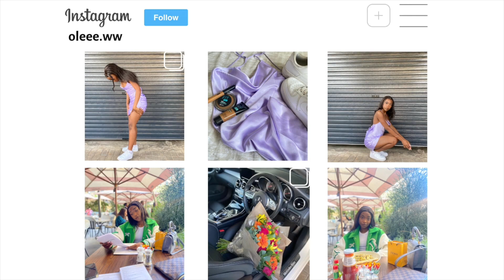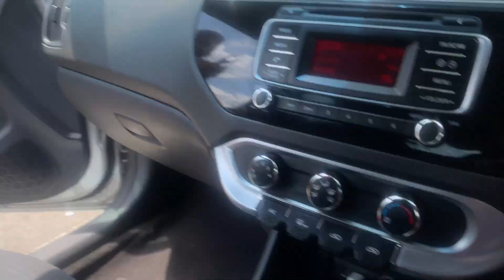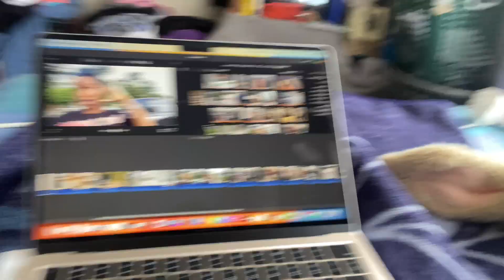DAILY VLOG: EVERARD READ GALLERY & IRIS GARDEN, ROSEBANK MALL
New vlog as promised and I'm with my baby @Boipelo.M , I hope you guys enjoy.

Places location:
IRIS GARDEN, Johannesburg, Rosebank, 2196
EVERARD READ GALLERY, Johannesburg, Rosebank, 6 Jellicce Ave